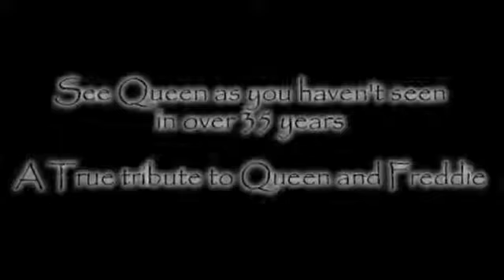ProActs International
A Queen Tribute show